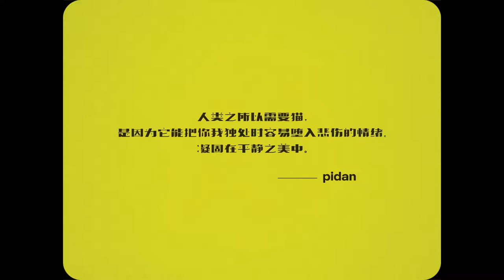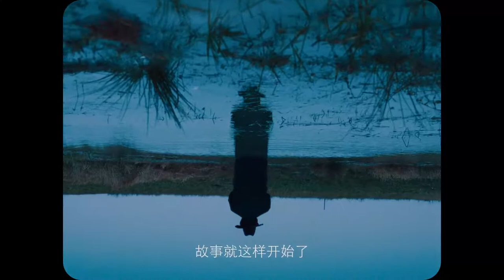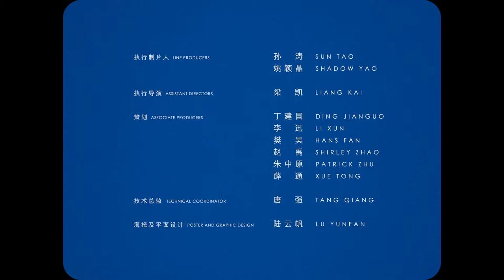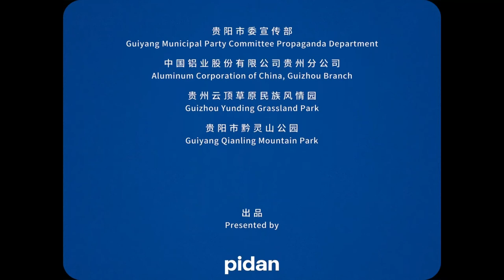Pidan & Bigan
For the first short film of Pidan, Director Bi Gan was invited to create a fairy tale about love. Why humans need cats? Because people might easily fall in sorrow when being alone, while cats can freeze it in the beauty of serenity. Simply speaking, it may also be written as-humans need cats.